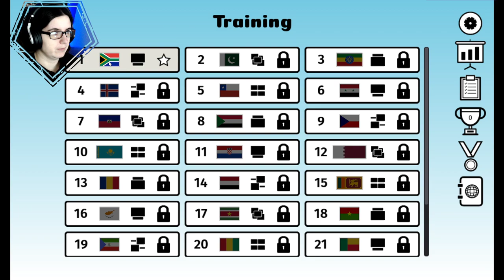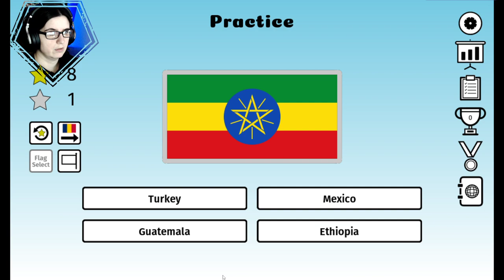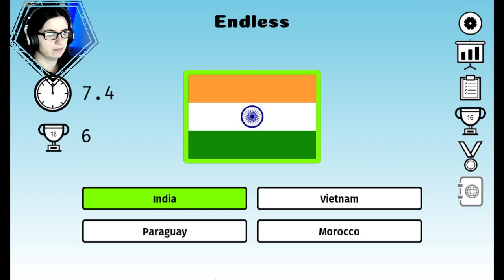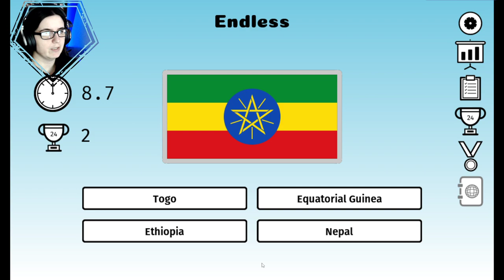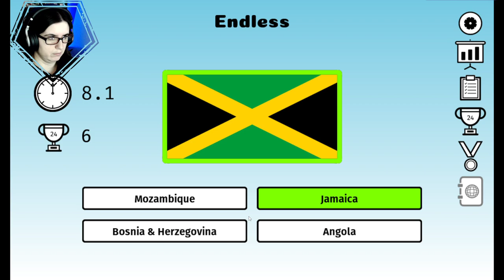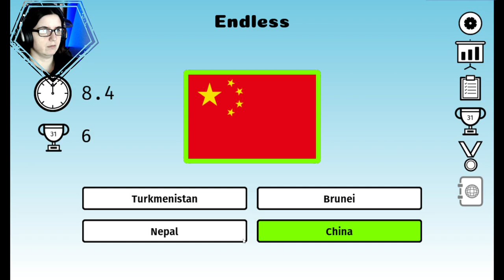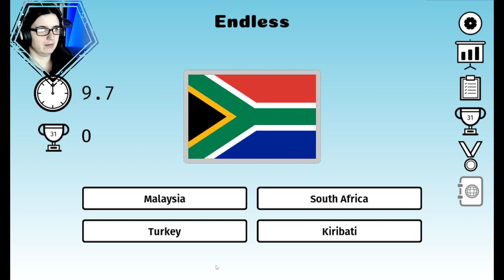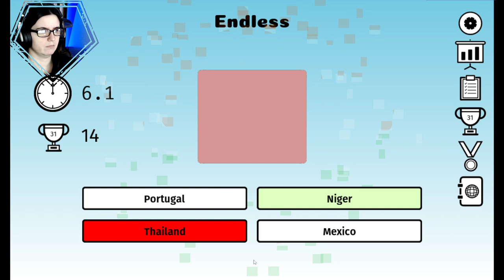ME TILTEO CON ESTE JUEGO | FLAGSPLOSION #01 - GAMEPLAY ESPAÑOL